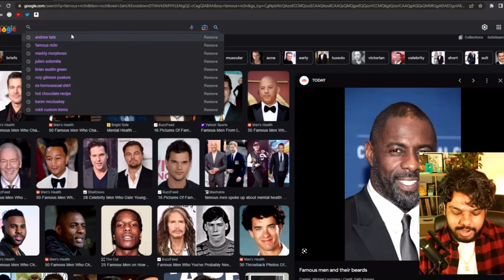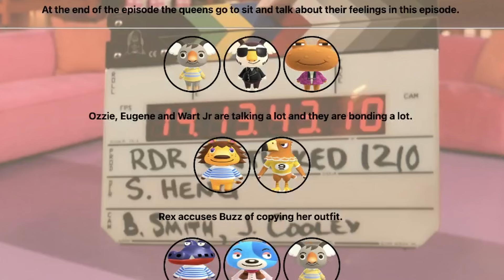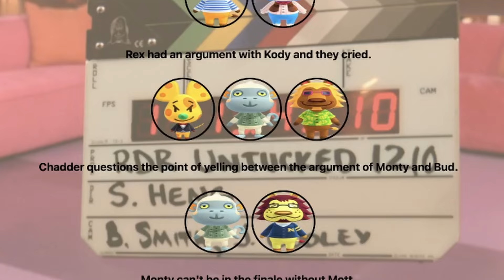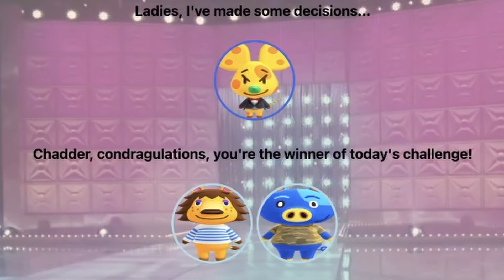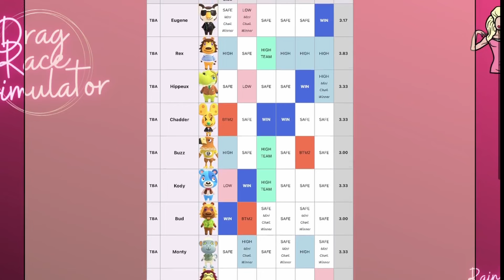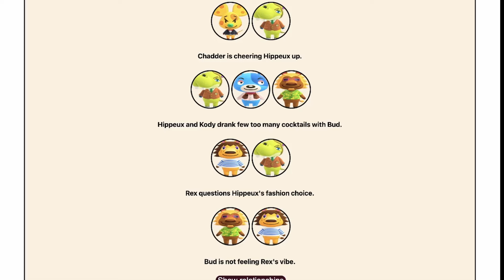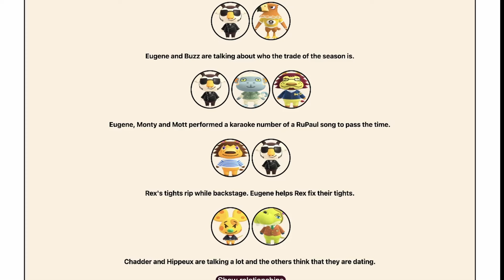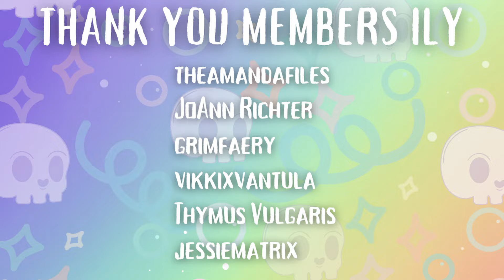ACNH Drag Race: Straight Guy Vibes Edition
BOOOO tomato tomato